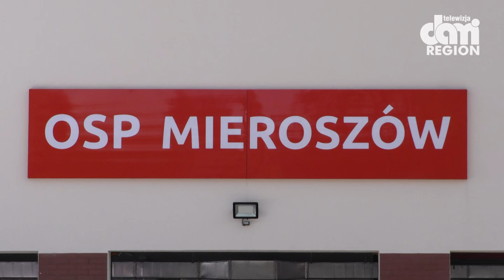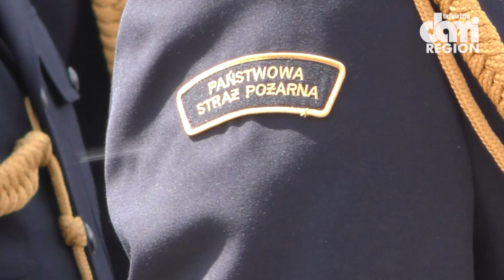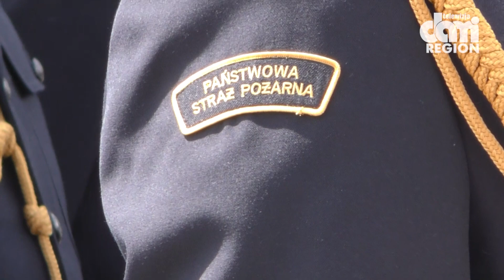Nowa remiza i sztandar dla OSP.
13 maja był epokowym dniem dla Ochotniczej Straży Pożarnej z Mieroszowa.